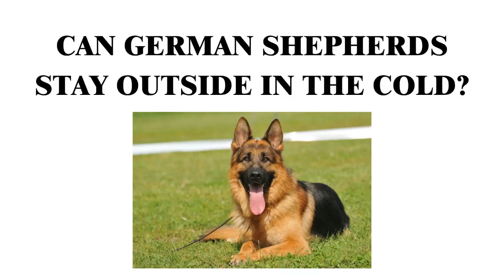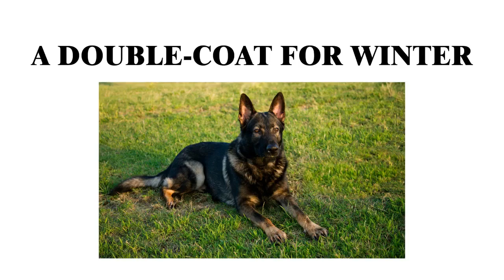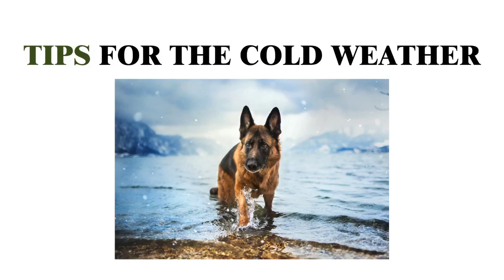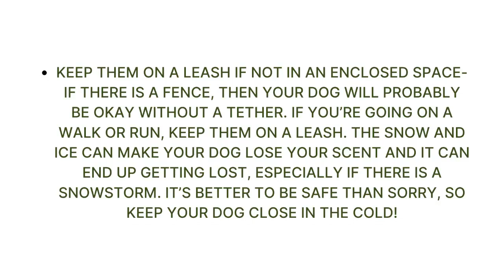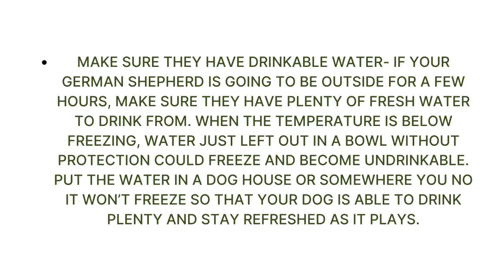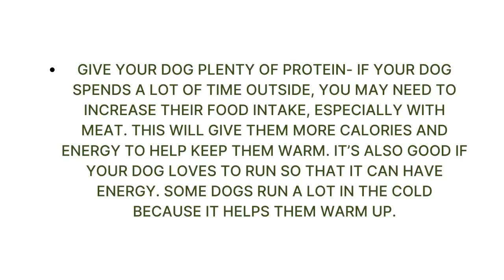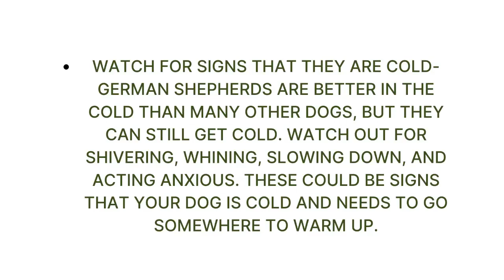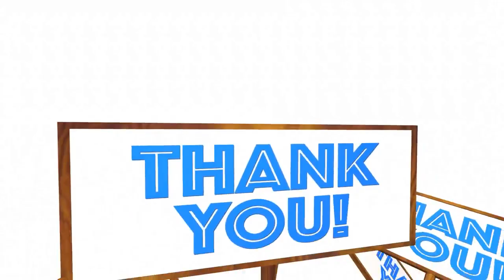Can German Shepherds Stay Outside In The Cold?